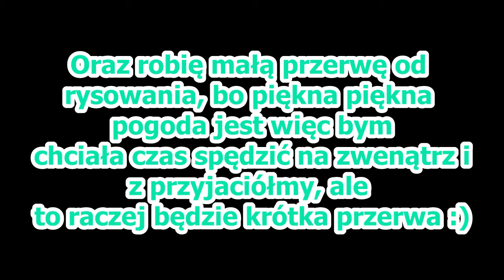Art i Baner dla Vaxiara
Mam nadzieję, że ci się spodoba ;)

Programy/programs:
- Paint tool sai (art)
- Photoshop (baner)
- VideoPad

Muzyka/Music:
(nightcore) - Boom - How Do You Do (C. Baumann Remix)